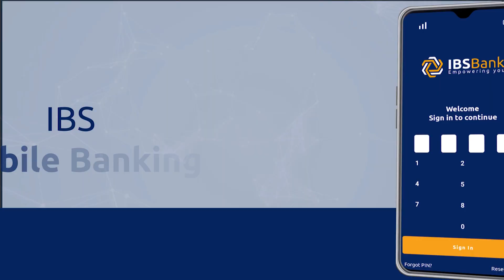Madaxweyne Xasan Shekh"Majirto wax fariin ah oo uu noo keenay gudoonka golaha shacabka amaa an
Madaxweyne Xasan Shekh"Majirto wax fariin ah oo uu noo keenay gudoonka golaha shacabka amaa an anaga u dhiibnay wili moqfikeena waxba iskama badalin"